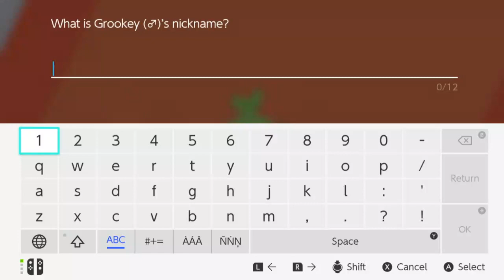Pokemon Sword Boss 1: Hop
Welcome to the new major recording series. Pokemon Sword.
This will be a different series from some of my other series I've tackled due to the more open nature of the game.

This fight with Hop is simple he starts with a Wooloo which is designed to get your starter leveled up. After that the fight with whatever his starter is, which you would learn your first STAB move from the level up off Wooloo.

Anyways most of this series will be streamed.